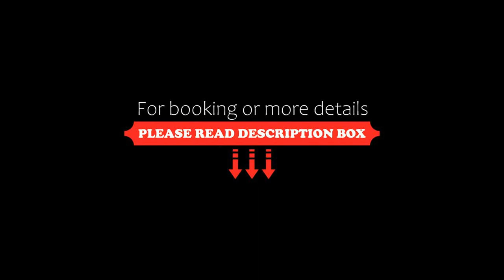Borgo Santandrea, Amalfi, Italy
About Property:
This property is 1 minute walk from the beach. Borgo Santandrea offers accommodation on the Amalfi Coast. It offers free parking, and panoramic sea views from the swimming pool and the sun deck.
Borgo Santandrea offers spacious accommodation with views of the sea, a satellite TV and a minibar.
The property features a terrace bar and a beach bar, and the 3 restaurants serve Mediterranean cuisine with local specialties.
During summer, guests can enjoy Borgo Santandrea's beach.
Property Type: Hotel
Address: Augustariccio 33, 84011 Amalfi, Italy
Searching For
1. Borgo Santandrea - Amalfi - Italy
2. Borgo Santandrea - Amalfi - Italy Address
3. Borgo Santandrea - Amalfi - Italy Rooms
4. Borgo Santandrea - Amalfi - Italy Amenities
5. Borgo Santandrea - Amalfi - Italy Offers and Deals
Audio Credit:
Track Title: Subway Dreams
Artist: Dan Henig